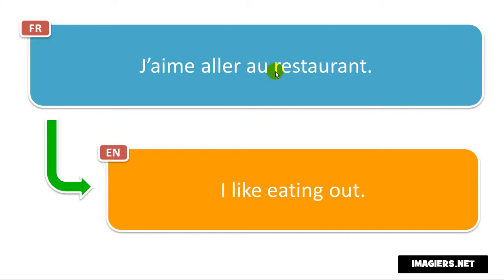French pronunciation # J’aime aller au restaurant